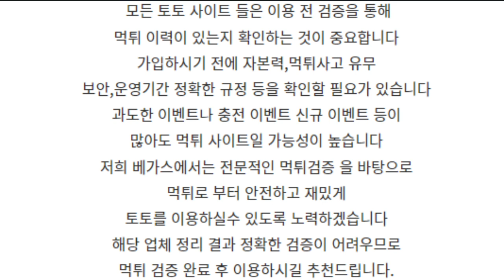신규검증을 위해서 먹튀조사원 베가스가 알려드립니다